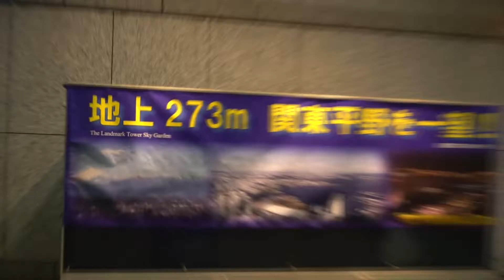Japan VLOG #06: Yokohama Minato Mirai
Continuing from last travel vlog, heading back to tokyo and we make a stop at yokohama to see Minato Mirai and Yokohoma Tallest Building.